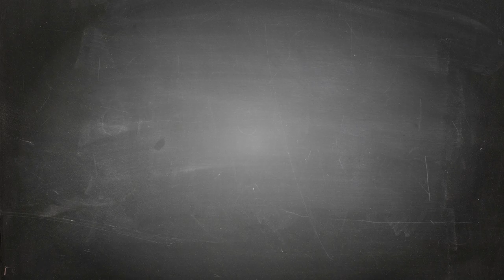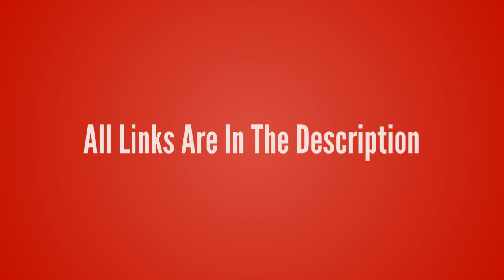League of Legends-Shyvana【The Half-Dragon T-Shirt】League of Legends lol T-shirt Design ur Game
League of Legends-Shyvana【The Half-Dragon T-Shirt】League of Legends lol T-shirt Design ur Game Tshirt life - Game Tshirt Game Life

- !beer
- !pizza
- !weather (your city)
- !(your country)